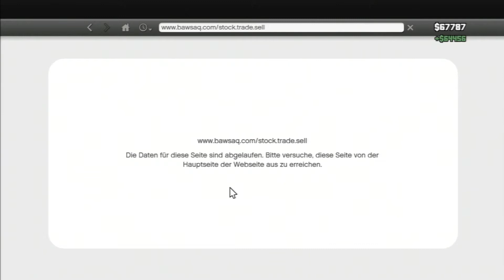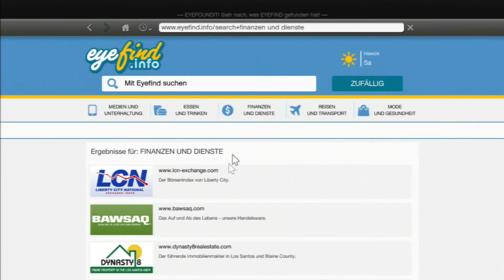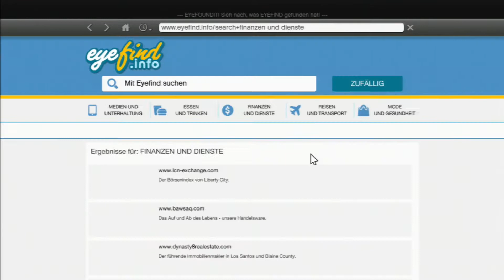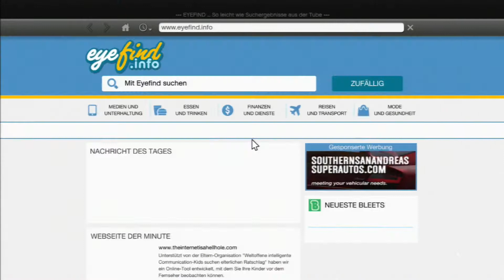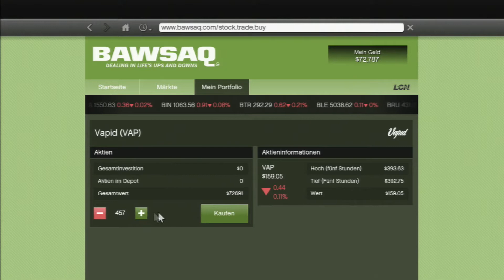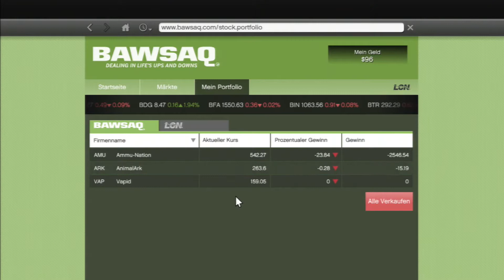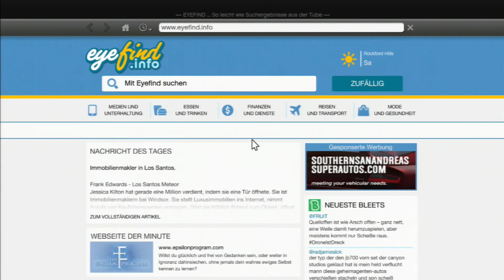Grand Theft Auto V - PS3 [HD] #76 Attentat Nr. 4 ♣ Let's Play GTA V | GTA 5 ♣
Rektalyn präsentiert euch das Let's Play GTA V und wird zum Gangster im neuen Epos von Rockstar und 2K Games! Er wirft die Playstastion 3 an, welche als Leadplatform bei der Entwicklung diente und startet für euch ein Let's Play GTA 5. Wird er in der harten Welt von GTA V bestehen oder untergehen? Erlebt in diesem Let's Play Grand Theft Auto V zu was die alte Konsolengeneration und die PS3 im speziellen noch fähig ist! Wir spielen in der Welt von Let's Play Grand Theft Auto 5 mit den 3 Protagonisten Michael, Trevor und Franklin. Denn das Let's Play GTA V wird zum ersten Mal die Möglichkeit bieten zwischen diesen 3 Charakteren zu jeder Zeit zu wechseln. Erlebt die pure Action bei Banküberfällen im diesem Let's Play GTA 5, oder freut euch auf spannende Tennismatches oder Golfpartien um vom letzten Heist zu entspannen. Doch wir werden in Let's Play Grand Theft Auto V auch die Börse manipulieren und eigene Haustiere haben. Solltet ihr Lust auf die Geschichte von GTA V für die Playstation 3 haben dann verfolgt unser Let's Play GTA V, denn ob Let's Play GTA  5 oder Let's Play GTA V am Ende zählt der Spaß! Den wünschen wir Euch bei unserem Let's Play GTA V von Weplaygamesforu. Rockstars Meilenstein im Open World Genre und mit Sicherheit einem der heißesten Kandidaten zum Game of the Year Award. Denkt daran wir spielen dieses Let's Play GTA 5 nicht auf der Xbox 360 sondern der Playstation 3. In diesem Sinne Let's Play GTA V!

***   GTA Online   ***
Ein Open World Game aus dem Hause Rockstar North, Publisher ist Rockstar Games.

Ihr habt Interesse an dem Spiel und wollt uns unterstützen? Dann Kauft es doch über diesen Amazon